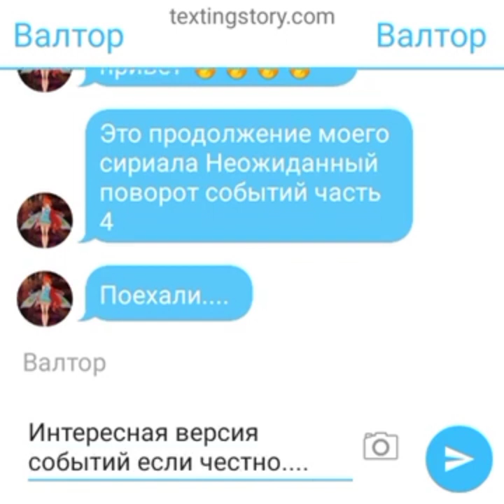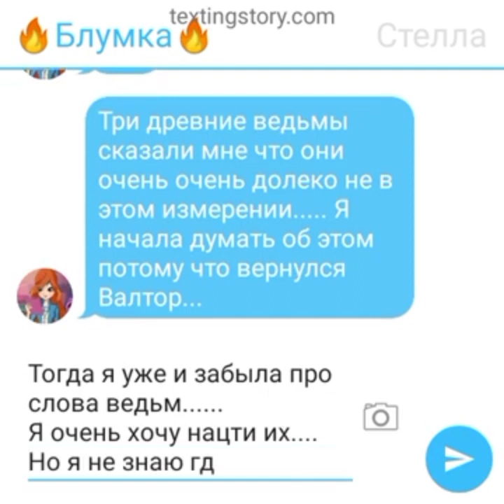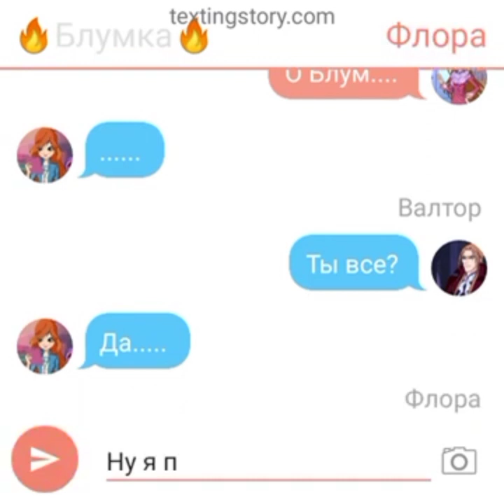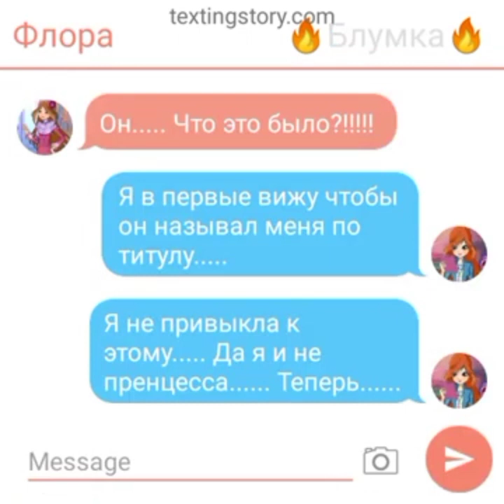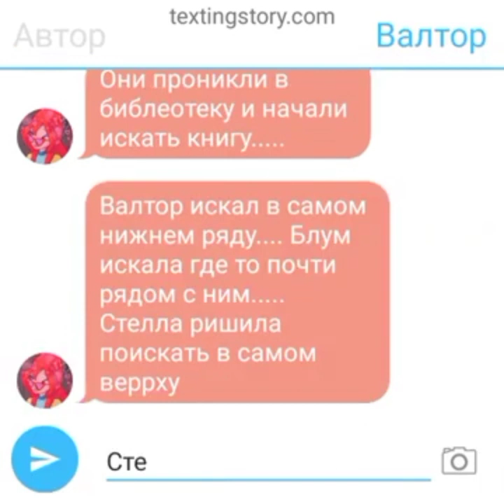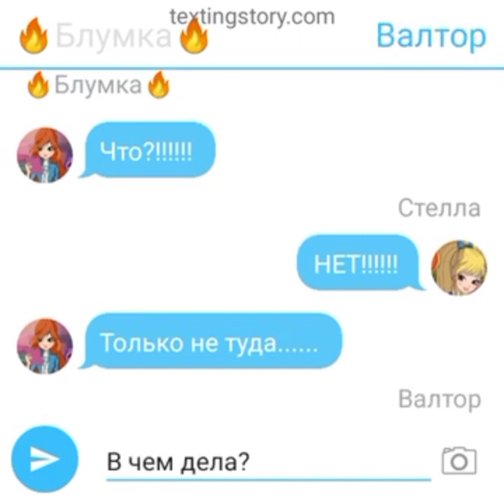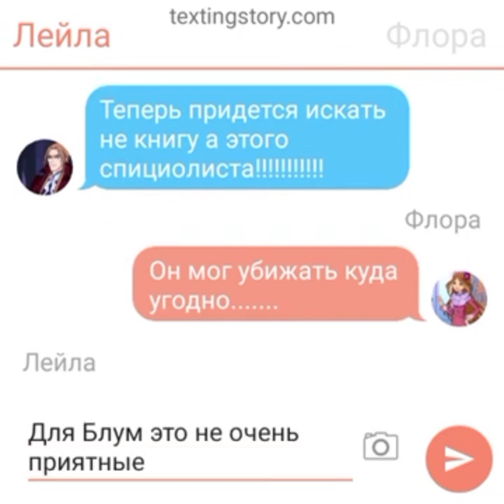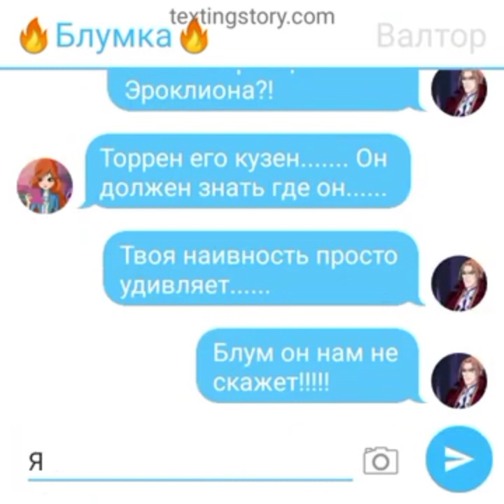Переписка Винкс клуб~"Неожиданный поворот событий" часть 4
✨Продолжение следует✨

Привет✋👋! Ты попал на канал где ты увидишь очень много интересных переписок по Винкс клуб!
-Информация о переписке:
-Фандом-Винкс клуб школа волшебниц
-Сотрудничество с Magic Winx-
-Шип Блутор/Блум и Валтор

пока 👋